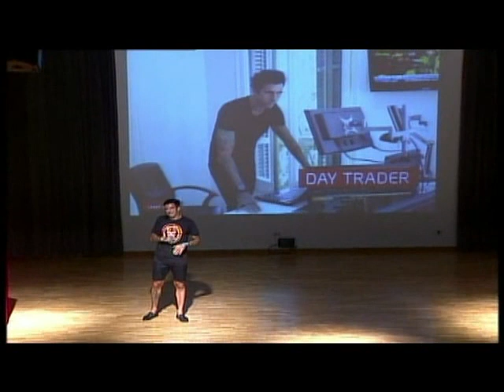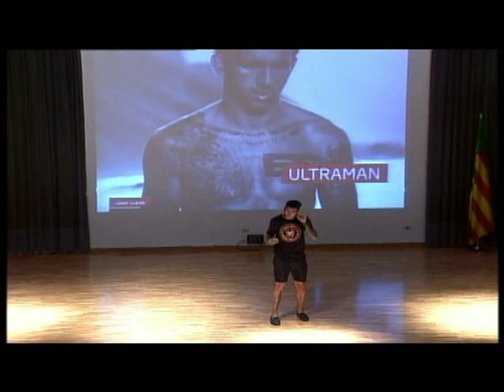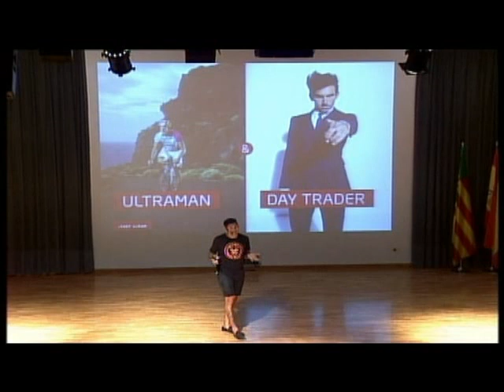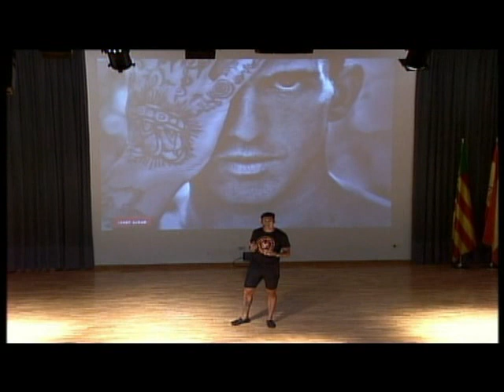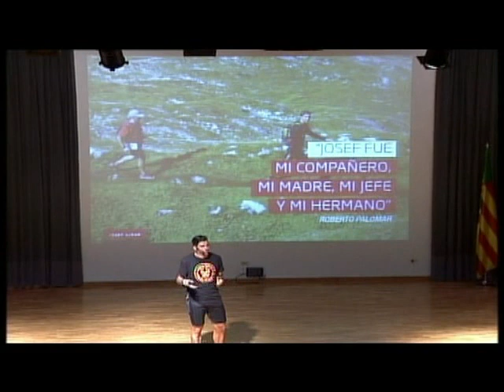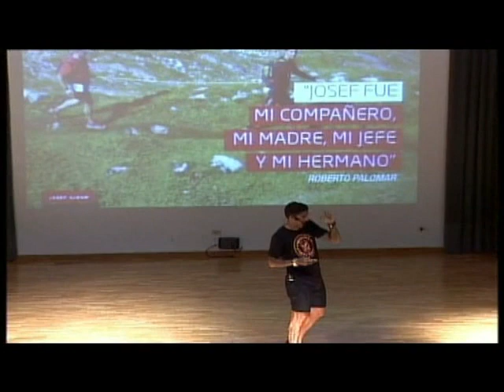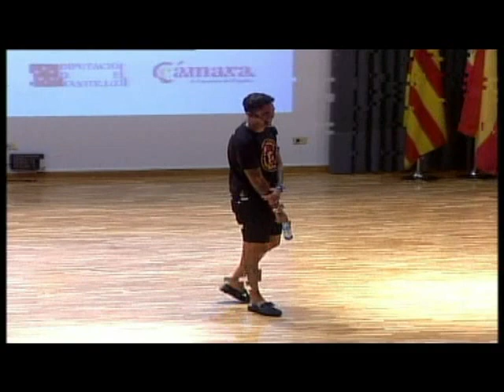Conferencia Motivacion Empresarial Josef Ajram Work Forum 2015 Camara Comercio Castellon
Conferencia de  Motivacion Empresarial impartida por Josef Ajram en el 1º Foro de empleo de la provincia de Castellón "Work Forum 2015" en la Cámara de Comercio Castellón